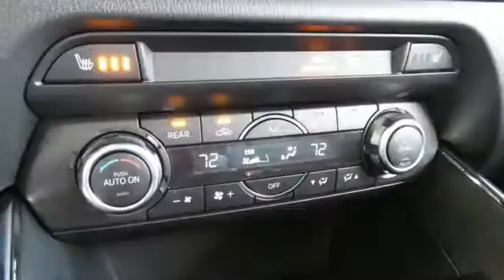Used 2017 Mazda CX-9 Rochester MN Winona, MN L16926 - SOLD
Year: 2017
Make: Mazda
Model: CX-9
Trim: Touring
Engine: 2.5L 4-Cylinder
Transmission: 6-Speed Automatic
Color: Red
Interior: Black
Mileage: 4000
Stock #: L16926
VIN: JM3TCBCY3H0137857
Recent Arrival! Certified. 2017 Mazda CX-9 Soul Red Metallic Touring AWD Premium Package Odometer is 3387 miles below market average! Clean Vehicle History Report, Bluetooth, Back Up Camera, Leather, 3rd Row Seats, Multi-Zone Climate Control, Sunroof/Moonroof, Heated Seats, Local Trade, Non Smoker, Cruise Control, USB Port, Portable Audio Connection, Sold and Service at Rochester Mazda, Auto On-Off Headlights, BOSE Premium Audio w/12 Speakers, LED Foglights, Power Sliding Glass Moonroof w/Interior Sunshade, Rain Sensing Wipers, Rear Backup Sensor, Second Row Retractable Window Sunshade, SiriusXM Satellite Radio, Touring Premium Package. Free Autocheck Vehicle History Report, please call and request! 26/20 Highway/City MPGbrbrMazda Certified Pre-Owned Details:brbr * Transferable Warrantybr * 160 Point Inspectionbr * Includes Autocheck Vehicle History Report with 3 Year Buyback Protectionbr * Powertrain Limited Warranty: 84 Month/100,000 Mile (whichever comes first) from original in-service datebr * Roadside Assistancebr * Warranty Deductible: $0br * Limited Warranty: 12 Month/12,000 Mile (whichever comes first) after new car warranty expires or from certified purchase datebrbrbrWe look forward to earning your business. Rochester Mazda 2955 48th St NW, Rochester, MN 55901. Part of the Rochester Motor Cars Family.

-Customer Enthusiasm
-Employee Satisfaction
-Financial Performance
-Market Effectiveness-
-Ongoing Improvement

Address:
2955 48th Street Northwest Rochester